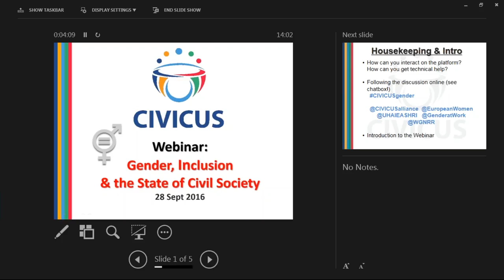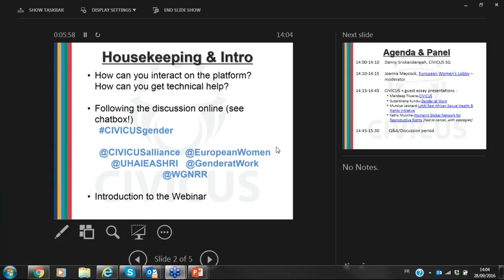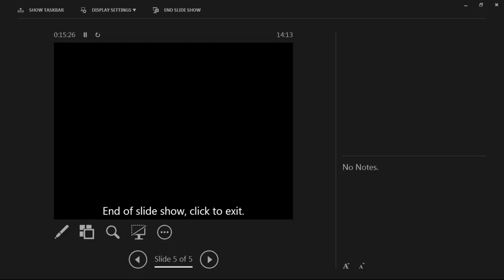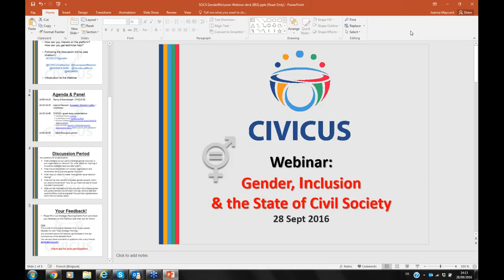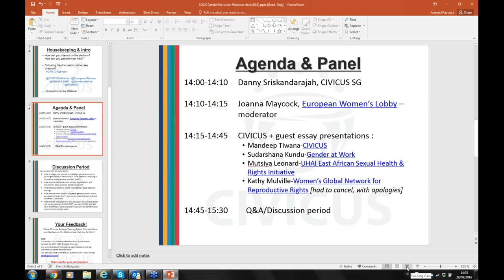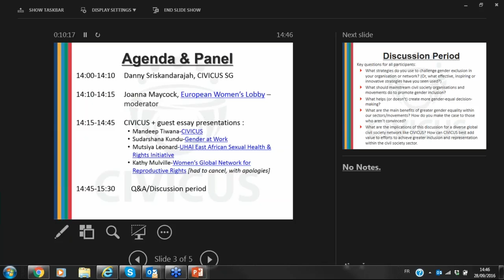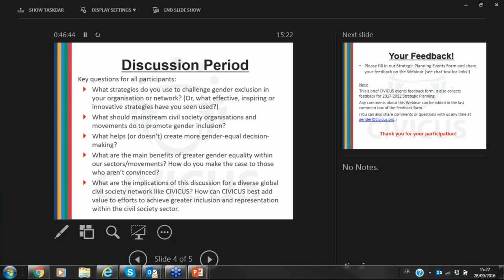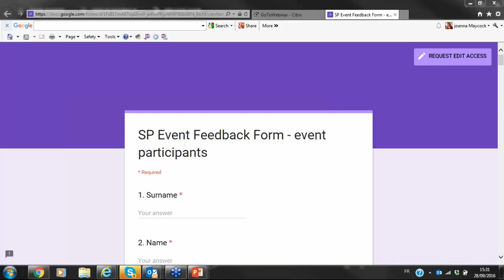Webinar: Gender, Inclusion and the state of civil society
A gender focused webinar featuring State of Civil Society guest authors:
Joanna Maycock - European Women’s Lobby (moderator)
Mutsiya Leonard - UHAI East African Sexual Health and Rights Initiative
Sudarshana Kundu - Gender at Work